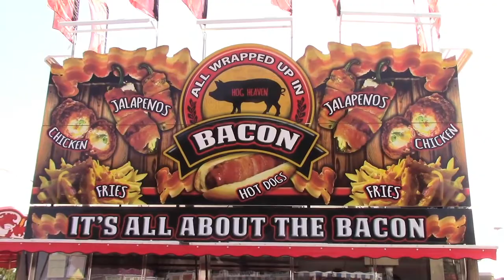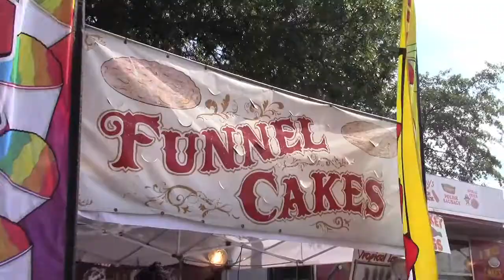2nd Bluff City Fair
Latino Day